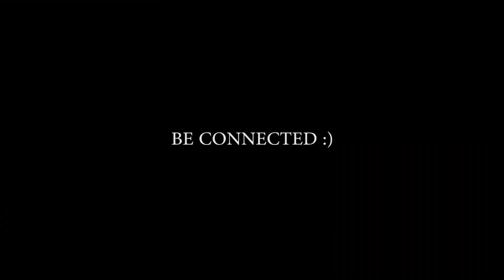MOTOVLOG ON IPHONE 11 "ULTRAWIDE ANGLE"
Products i use:
GorillaPod
Canon 50mm f/1.8
Gonoise Play Vlog Action Camera
Apple iWatch Series 1
Apple Airpods Series 1
Samsung Tab A
Lenevo Flex 4